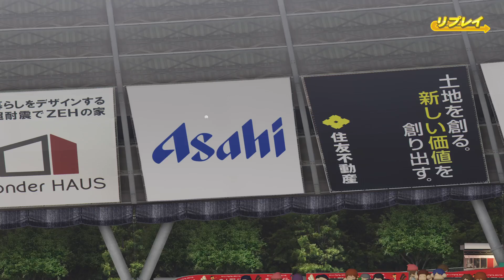【パワプロ2024なりきりプレイ/NPB Field Play】オリックス 34 横山聖哉選手 Buffaloes Seiya Yokoyama